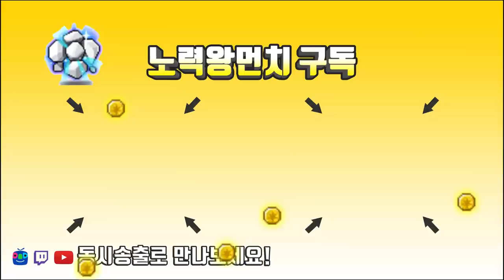아델(주스텟 2만대) 이지 루시드 솔플 (보스) 영상[메이플스토리 먼치]